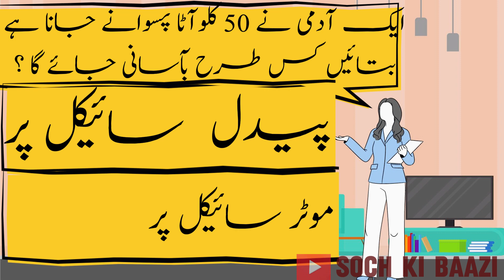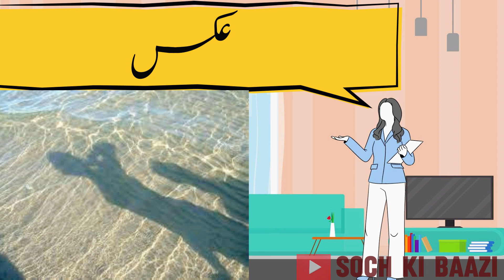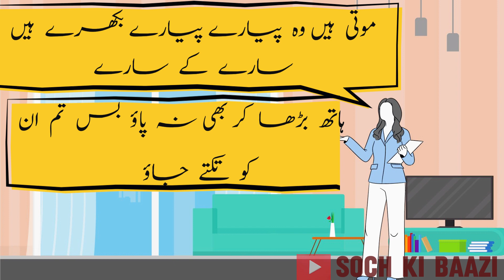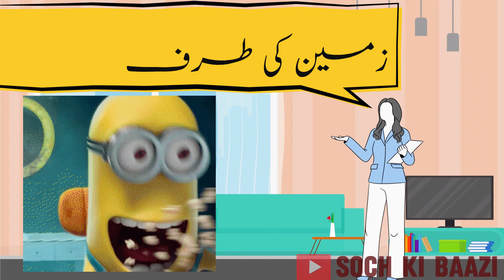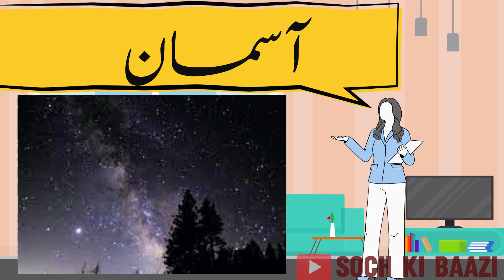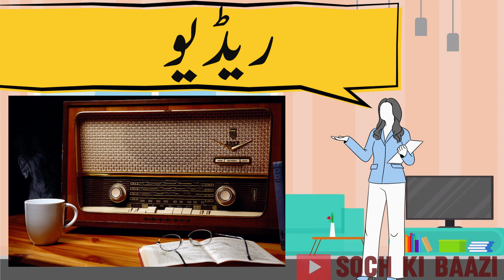Paheliyan In Urdu With Answer 😊 - General Knowledge Questions And Answers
Paheliyan In Urdu - General Knowledge Questions And Answer
Hi Friends aaj phr se 1 new video about General knowledge or about Paheliyan in urdu. is se phle jo general knowledge questions and answer wali video thi wo aap ne khoob enjoy ki. Urdu paheliyan se related videos aap ko achi lgti hn ...
Urdu Riddles to test your IQ || Urdu Puzzles & Riddles || General knowledge Questions in Urdu || friends aaj ki is new video Paheliyan In Urdu up kr di ap k lie.general knowledge questions and answers and common sense questions b sath mein include ki hn.is video mein urdu riddles boht mzee ki hen. Soch ki Baazi channel ap sb ko boht psand he ab Mashallah. meri koshish hoti he k urdu paheliyan k sath general knowledge k questions and common sense questions lazmi add kroon.is se aap k knowledge mn kafi izafa hoo ga.

Soch Ki Baazi